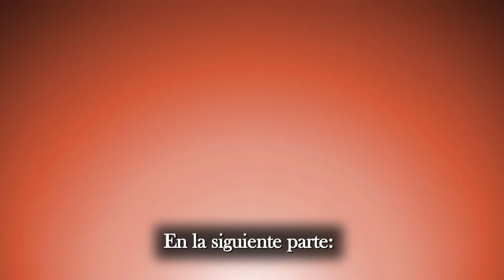Atrévete con este reto... pero solamente si crees en la reencarnación 1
En esta primera parte de los vídeos sobre el reto es una aclaración de "a dónde quiero llegar" o "a qué me quiero referir". Para ello doy ejemplos de mi propia experiencia en esta vida de cosas que me sucedieron y que apoyan esa idea. No voy a decir aquí la idea, porque para eso uno necesita entender de qué va y esa explicación viene durante el video. El video original es muy largo y por eso lo he tenido que cortar en tres partes. En esta primera parte cuento de dos experiencias que en principio no crearon dudas en mí. Es a partir de la tercera experiencia (contada en la segunda parte porque si no es demasiado largo) que me cuestioné cosas que no tenían lógica porque es algo diferente lo que nos han "enseñado".
Cada uno es muy libre de creer en lo que quiera. Yo creo en esto, básicamente porque me sucedió y lo viví, y me da igual lo que los demás digan, "nadie me puede quitar lo bailado".
En este video no llego a decir en qué consistirá el reto porque como digo, el video original es demasiado largo, pero creo que sí que podrán ir adivinando en qué consistirá.